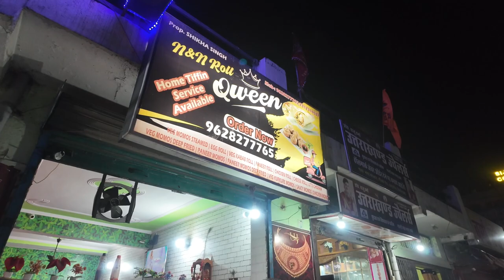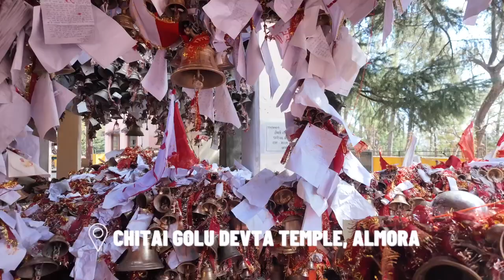Undiscovered Temples In Uttarakhand🛕🙏 | Must Visit Places😵 | Road Trip Vlog😍 | Soni Mishra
In today's vlog i took a road trip to my hometown in Uttarakhand with my family. We visited some of the undiscovered places and temples in Uttarakhand and these are definitely a must visit.